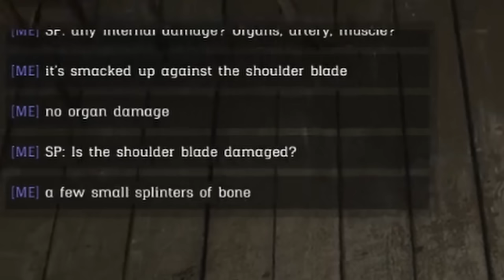Chasing Outlaws in Red Dead Online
As always, check it out LIVE on Twitch!